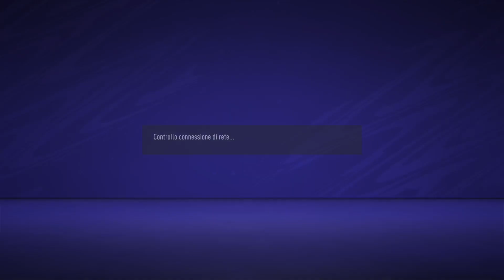FVPA Lega A - 5^ Giornata - Eterna Roma vs TFP Reborn